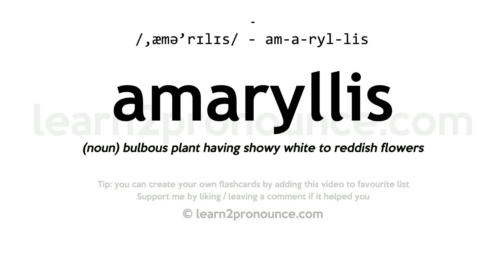Pronunciation of Amaryllis | Definition of Amaryllis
Amaryllis pronunciation | How to pronounce Amaryllis in English?
/,æmə`rɪlɪs/
Meaning of Amaryllis | What is Amaryllis?
(1) (n.) A pastoral sweetheart. (2) (n.) A family of plants much esteemed for their beauty, including the narcissus, jonquil, daffodil, agave, and others. (3) (n.) A genus of the same family, including the Belladonna lily.
What is Amaryllis | Amaryllis meaning and definition?